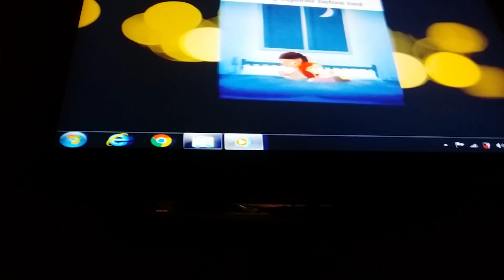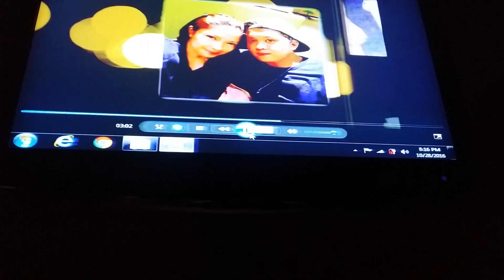Phil wedding proposal to cherry 291016(2)